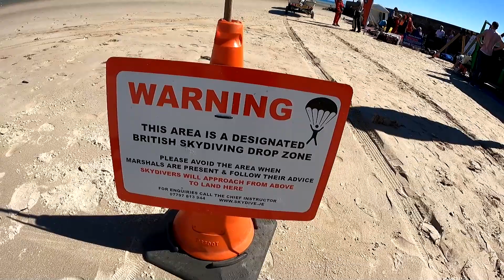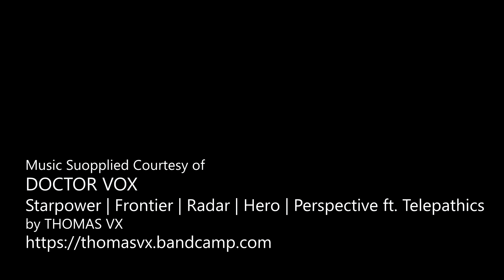Janet Cooke - Skydive Jersey 2022 - Janet Cooke